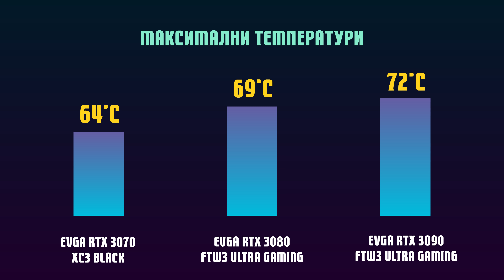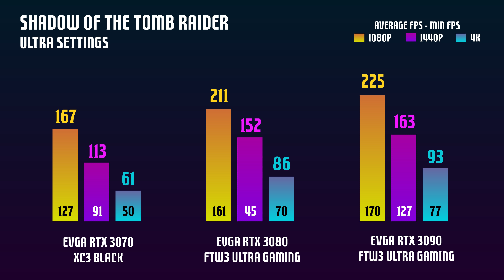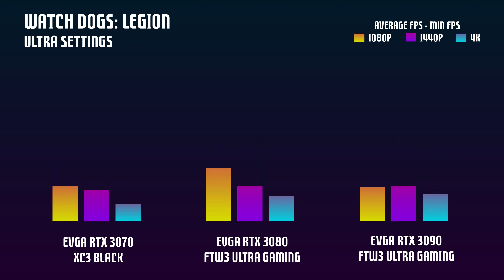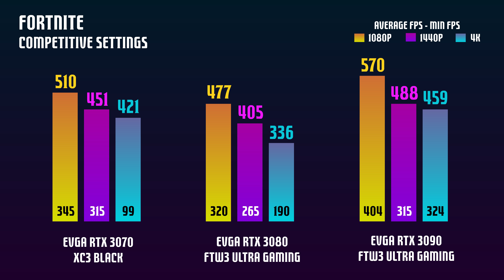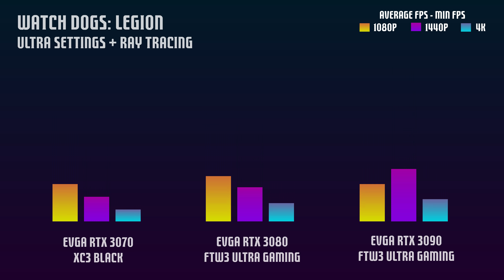EVGA FTW3 3090, 3080 & 3070 Сравнение - Setup One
Промо код "Setupone" ви дава 3% намаление на всички продукти от
(Дори тези в намаление!)

🎀 Разгледай какви предимства получават членовете на канала!

00:00 - Intro
00:48 - EVGA FTW3 3090 & 3080
04:54 - Максимални Температури
06:23 - EVGA XC3 3070
09:08 - Benchmarks
13:05 - Тестовата Машинка
13:42 - Outro